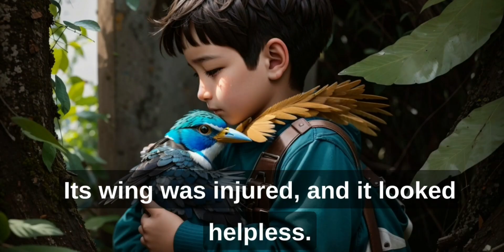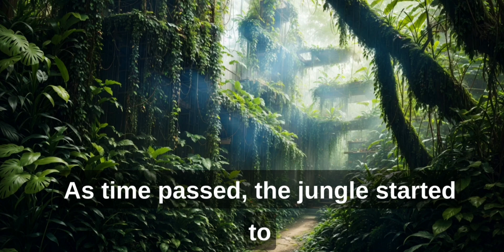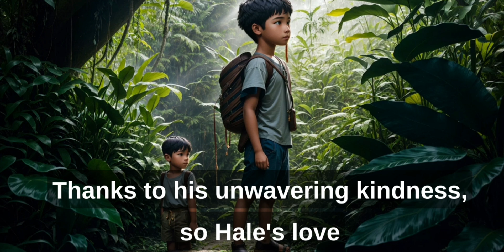Nature's Guardian Story | The Kindness Effect | A Hero's Heart | Children Story In English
The story revolves around a young boy named Sohail Ahmed, known for his kind heart and love for nature. After rescuing a wounded bird, his act of kindness spreads throughout the village, inspiring the community to care for the jungle and its inhabitants. Through clean-up drives, tree planting, and awareness campaigns, they revive the jungle's vitality. Sohail's actions become a symbol of hope, teaching the power of compassion. The story emphasizes the healing potential of kindness and how small acts can make a big difference.

"Kindness Blooms: Sohail's Journey to Restore the Jungle's Spirit"
"The Jungle's Guardian: Sohail's Tale of Healing through Acts of Kindness"
"Sohail and the Jungle's Symphony of Kindness: Restoring Harmony to Nature"
"A Hero's Heart: Sohail's Quest to Heal the Jungle with Kindness"
"Jungle Tales of Kindness: Sohail's Adventure in Restoring Nature's Balance"
"The Kindness Crusader: Sohail's Mission to Mend the Jungle's Heart"
"Sohail's Jungle Journey: Unlocking Nature's Healing Powers through Acts of Kindness"
"The Kindness Effect: Sohail's Impactful Journey in Healing the Jungle"
"Nature's Guardian: Sohail's Story of Compassion and Jungle Restoration"
"Sowing Seeds of Kindness: Sohail's Odyssey to Heal the Jungle's Wounds"